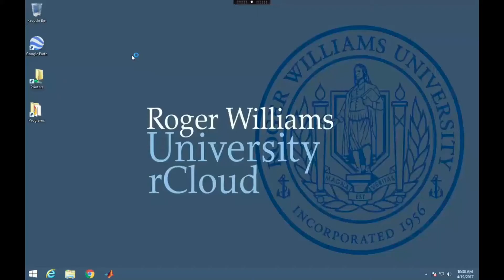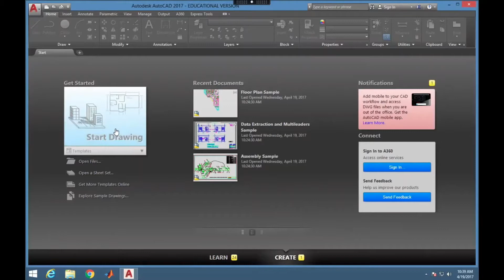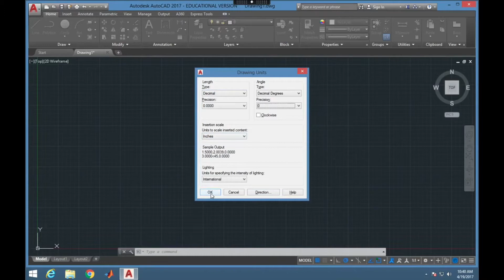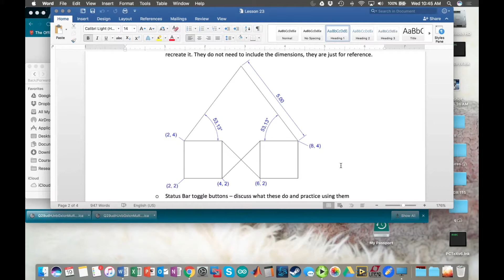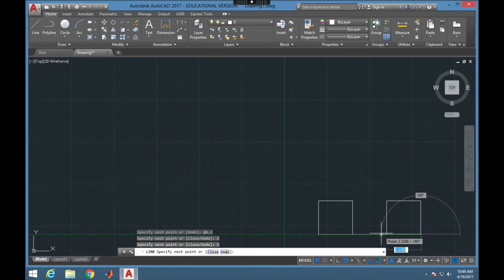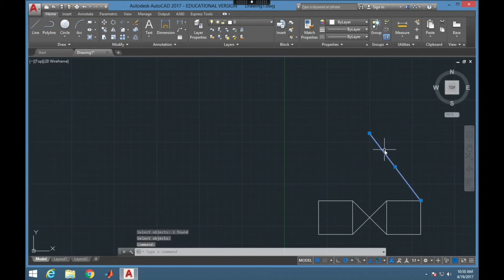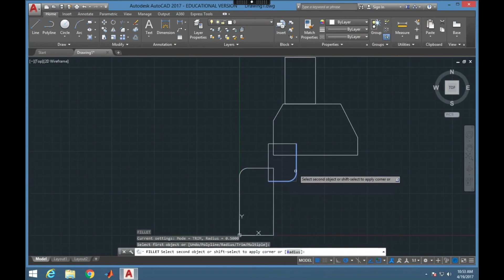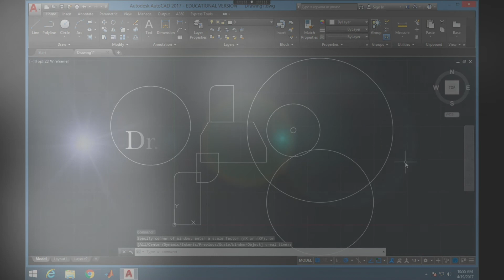AutoCAD Basics - How To Ep. 13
This video goes over very basic AutoCAD functionality.  For much more information, visit the Hitchhiker's Guide to AutoCAD Basics, available